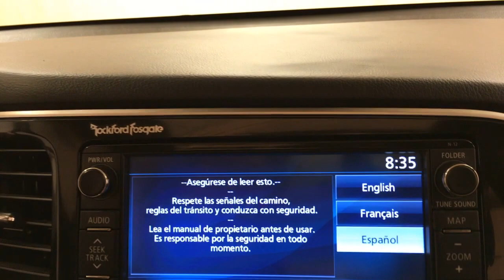2015 Mitsubishi Outlander GT 4WD NAVIGATION LEATHER MOONRROF REAR CAM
Stock: 005155

Thank you for visiting another one of Car Vision's online listings! Please continue for more information on this 2015 Mitsubishi Outlander GT 4WD NAVIGATION LEATHER MOONRROF REAR CAM with 46,728 miles.
Drive home in your new pre-owned vehicle with the knowledge you're fully backed by the CARFAX Buyback Guarantee. With its full CARFAX one-owner history report, you'll know exactly what you are getting with this well-kept Mitsubishi Outlander.

This Mitsubishi Outlander offers all the comforts of a well-optioned sedan with the utility you demand from an SUV. Handle any terrain with ease thanks to this grippy 4WD. Whether you're on a slick pavement or exploring the back country, you'll be able to do it with confidence.

Clean interior? How about flawless. This Mitsubishi Outlander looks like has never been used. Marked by excellent quality and features with unmistakable refined leather interior that added value and class to the Mitsubishi Outlander

You'll see the world in a whole new way thanks to the navigation system that comes with this vehicle.

More information about the 2015 Mitsubishi Outlander:

The Outlander is in a crowded field, up against best-sellers such as the Honda CR-V, Toyota RAV4, Ford Escape and the Subaru Forester. Against these, the Outlander offers a comparable exterior but manages to pack seating for more people inside. Interior space and fuel efficiency are both big strengths. Mitsubishi also says that the Outlander is one of the most fuel-efficient utility vehicles offered in the North American market with standard 7-passenger seating (it's rated up to 31 mpg highway). The Outlander can tow up to 3,500 pounds, which should be plenty for a small boat or a couple of jet skis. Ground clearance for the Outlander is 8.5 inches, which should give it an easier time with snow than some other crossovers.

Strengths of this model include active-safety options, good 4-cylinder fuel economy, smooth ride, Seating space for up to seven, and all-weather capability